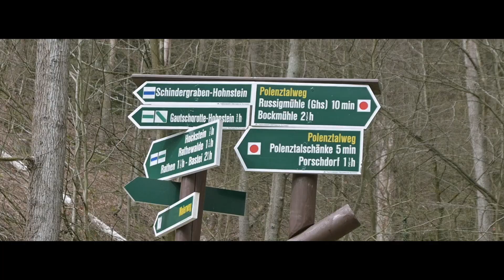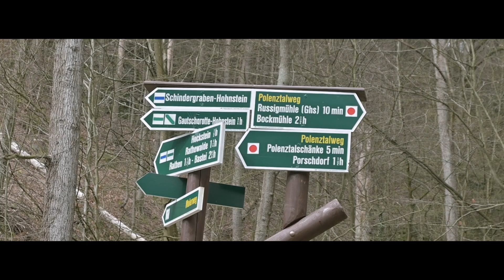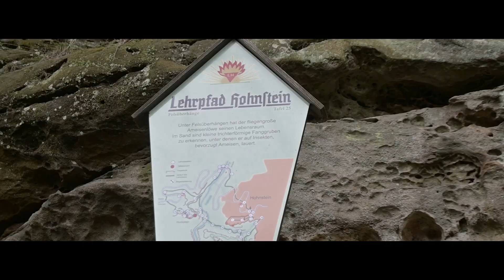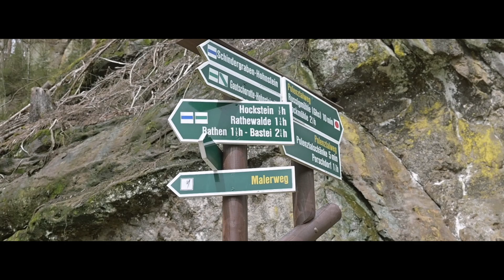Durch die Wolfsschlucht ins Polenztal | kurz aber hoch? | Rundweg!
Eine kurze Runde! - Ein Spaziergang?

Wolfsschlucht - Polenztal

So hoch wie lang!?

Die Runde auf Komoot

Achtung!

Alle unsere genutzten Wege ohne Gewähr!

Unsere Foto und Videoausrüstung

Nikon Z50

Sennheiser Professional MKE 200

JOBY JB01507-BWW GorillaPod 3K

Merchandise? Besuch doch unseren Shop!

Es handelt sich hiermit NICHT um bezahlte Werbung!